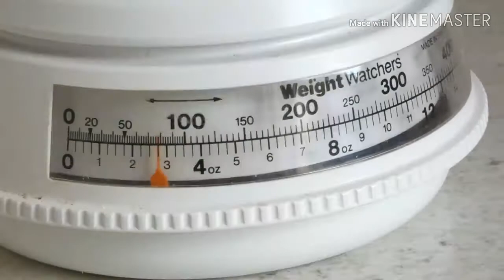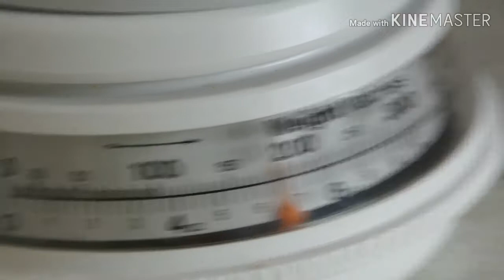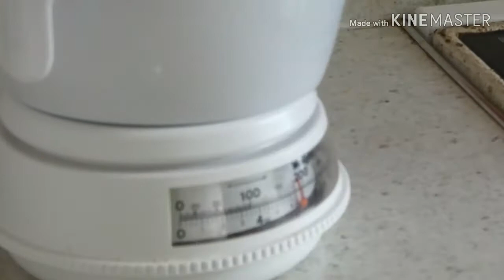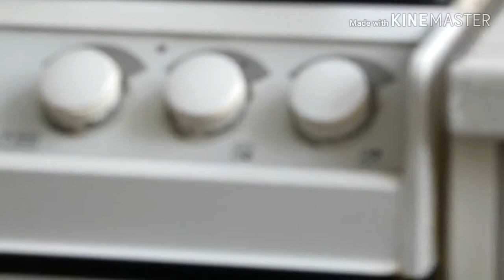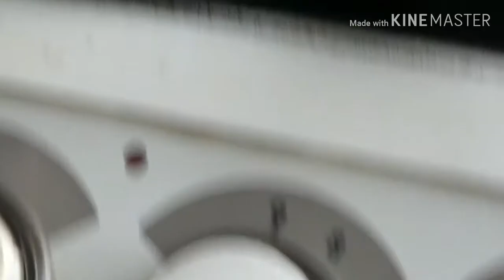How to make Tasty American Style Blueberry Pancakes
Join king of the kitchen on a tutorial that shows you how to make blueberry pancakes.